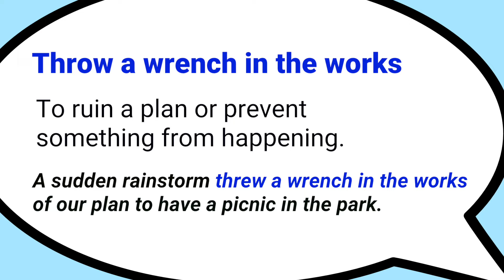Throw a wrench in the works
This idiom will throw off your plans.        "Throw a wrench in the works"